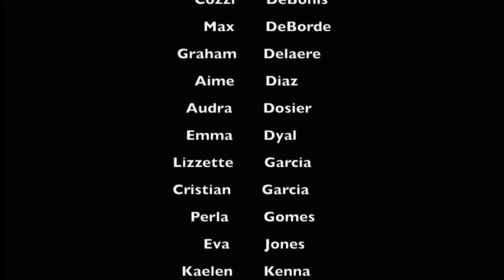What's Up 12 13 2019